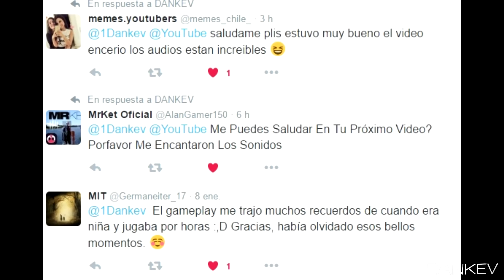¿QUE PROBABILIDAD HAY DE QUE TE PASE ESTO?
¿Tu ya sabias todas estas probabilidades? Si no es así déjanos en los comentarios cual te sorprendió mas :D

VÍDEOS ANTERIORES